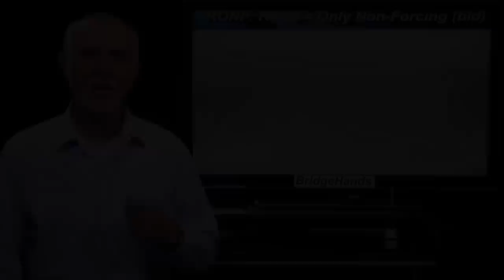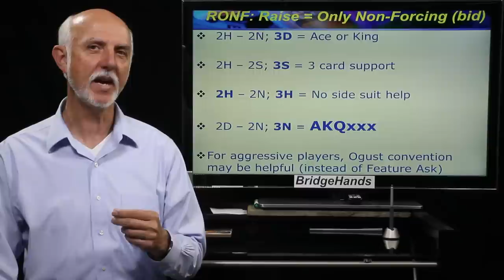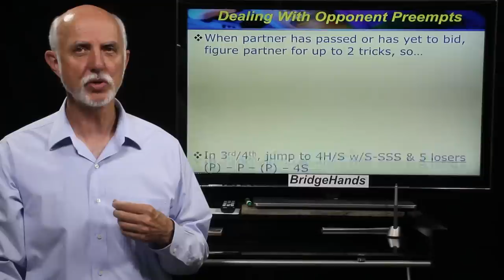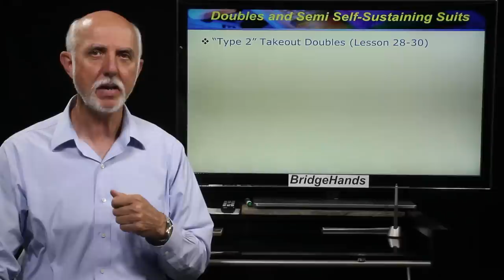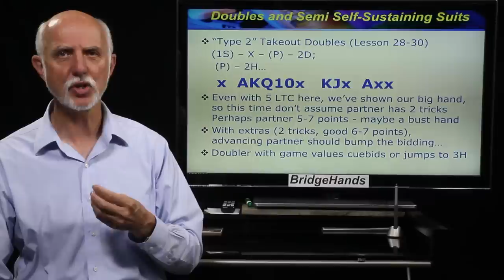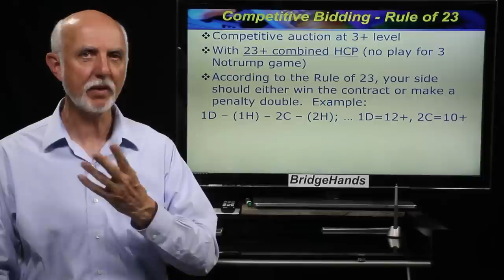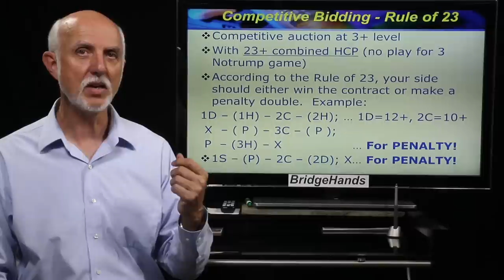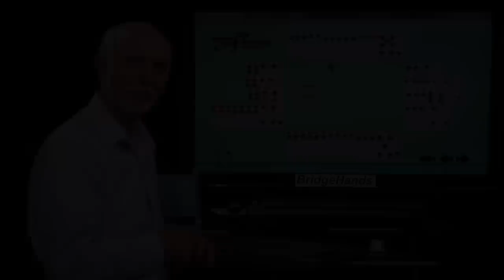Preempts/Weak 2 Bids, Suit Quality, BridgeHands Polling You #78 Contract Bridge Lesson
Welcome back to Part 3 and 4 of our continuing preemptive bidding journey.  While at first look, making a preemptive bid and response looks deceptively simple.  Yes, right you are on both accounts!  In this episode we  delve deeper into Suit Quality, Self-Sustaining Suits, Losing Trick Count, Cover Cards and how to bid when its the opponents who made a pesky 2 or 3 level preemptive bid.

As we saw in the prior section, preemptive styles come in three forms:
aggressively hot preemptors willing to take more risks, conservatively mild preemptors requiring solid values and disciplined weak bidders bidding somewhere in between.  When it comes to considering honors in their long suit, aggressive types are likely to get by with 4 of the top 6 (including the 9 spot), conservative preemptors look for 2 of the top 3 honors and disciplined are probably okay preempting 3 of the top 5.  Since it is imperative to have solid partnership agreements as a prerequisite to finding the best contracts, it seems prudent to spend some time discussing partnership bidding styles in different situations.

Our aggressive preemptors tend not to worry as much about vulnerability compared to a conservative bidder.  Same when it comes to seat position -- aggressive types are less concerned preempting with so-so values in the second seat while conservative types are sensitive to the fact the preempt has a 50-50 chance to challenge partner's strong hand.  And our aggressive bidder is likely to be friskier when holding a long Spade suit, knowing the opponents have to overcall at the next higher bidding level to compete.

Please click on the above link to see the entire video series (part 3-4 with 3 hours of lessons and dozens of animated bridge hands) and other contract and duplicate Bridge lessons at BridgeHands.

Happy Trails, BridgeHands